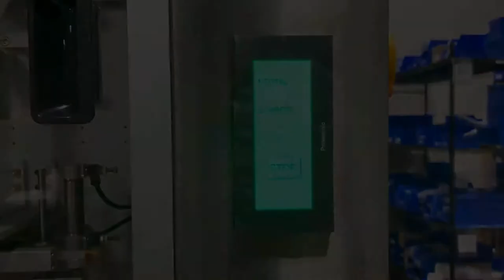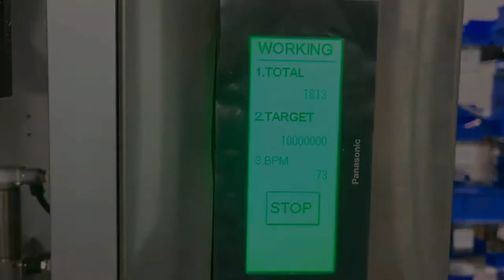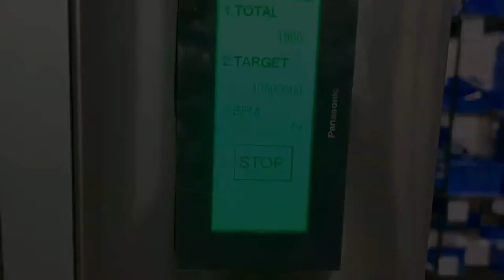CH-100 Tamper Band Applicator - Applying Tamper Bands on Pill Bottles at 80 BPM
The CH -100 Tamper Evident Band applicator from American Film & Machinery is an economy-level shrink band applicator designed to apply tamper-evident bands on a variety of containers. The CH-100 is designed for low to moderate production rates and is a perfect solution for industries including food and beverage, pharmaceutical, nutraceutical, health and beauty, consumer goods, chemical, and other manufactured goods.

Do you need to add an extra level of security to your products? Visit us on our website or give us a call today! We will be happy to help you with your shrink-sleeving applications.